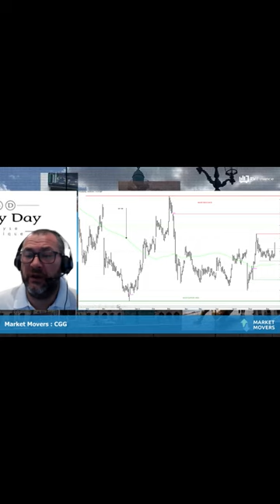cgg impulsion haussière